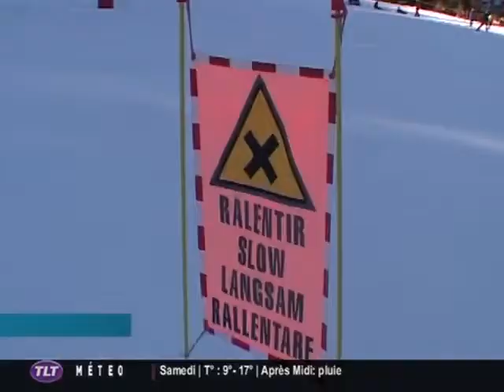Station : Bon bilan de saison (Toulouse)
Sites webs/blogs, copiez cette vidéo avec le bouton "Intégrer" !
 Les stations de sports d'hiver ferment leurs portes les unes après les autres. La saison de ski s'est déroulée sur la bonne pente.